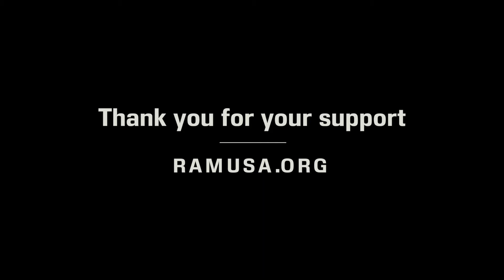Expedition #749 Knoxville, Tennessee | Clinic Recap